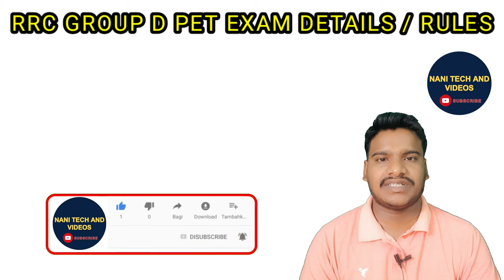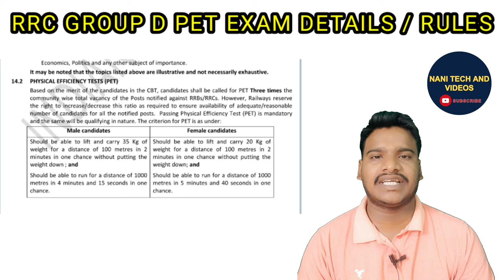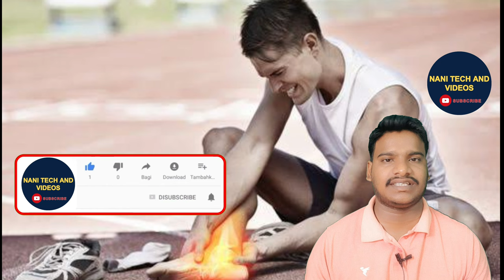RRC GROUP D PET PHYSICAL EFFICIENCY TEST DETAILS AND RULES | doubts video